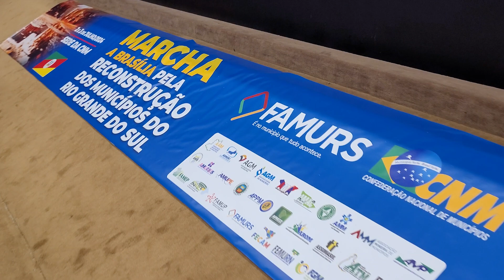Minuto Municipalista | Semana de 1º a 5 de julho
Mobilização Nacional Permanente e Marcha a Brasília pela Reconstrução dos Municípios gaúchos motivaram a vinda de centenas de prefeitos à capital federal em busca de avanços nas pautas prioritárias. Confira os destaques da semana no Minuto Municipalista.